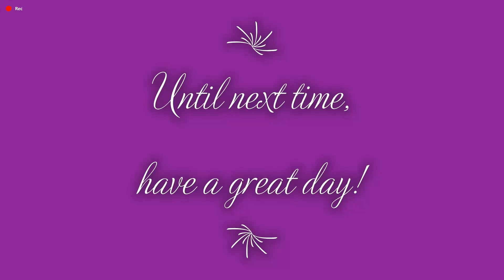Lego: Jurassic World 100% COMPLETION-Part 26